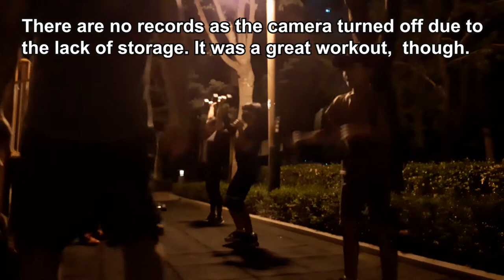July 01, 2020 - DB clean and jerks / DB thruster / DB snatch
오늘의 운동 (Today's workout)